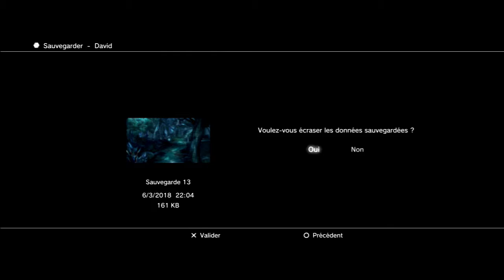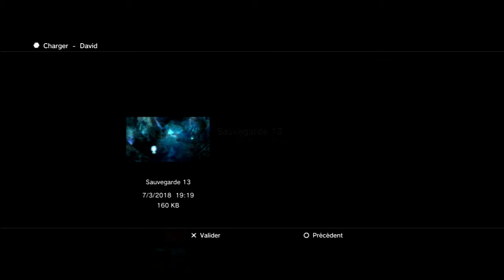Final Fantasy X HD - Épisode 15 - Débloquer rapidement le meilleur overdirve d'Auron!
Ohayo mina-san!

Pour cette vidéo, on rush la forêt Macalania, on viol le boss sans overdrive (possible même sans l'arme cheater que j'ai sur Lulu), on xp à mort car lulu grâce à son arme overkill les gros mob de la zone et on rush le 3éme overdrive d'Auron, car c'est l'un des plus utile du jeu! Quand tu le réussi, tu infliges émousse/annumagik/trépan/déprime baise l'atk/la magie/ la constitution/l'esprit!